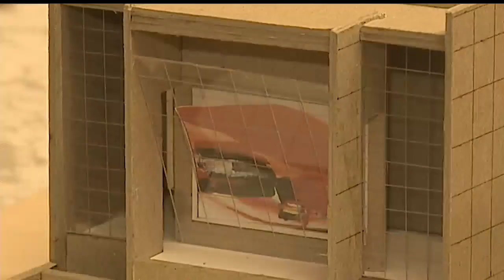Butler Institute starts new addition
Butler Institute of American Art has broken ground on its new addition.